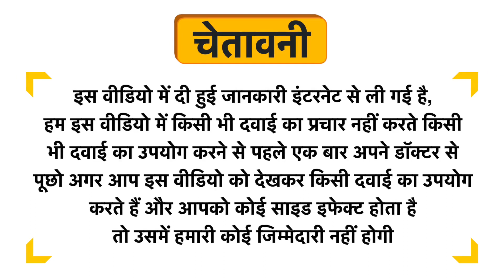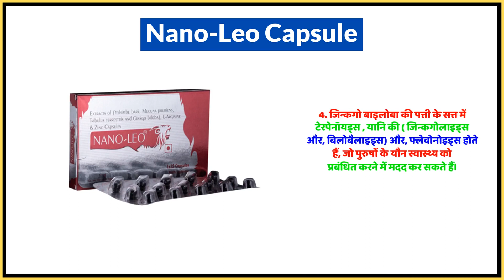Nano-Leo Capsule Uses in Hindi | Side Effects | Dose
Nano-Leo Capsule Uses in Hindi | Benefits | Side Effects | Dose